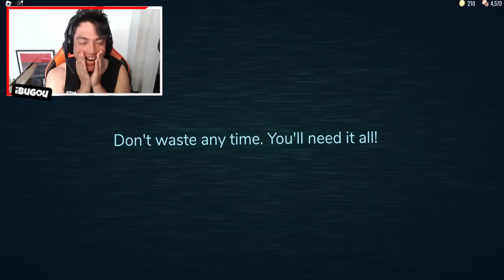Usei O Crucifixo No Seek E Aconteceu Algo Inesperado ... [ Doors + Hotel ]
Doors é o jogo mais assustador do Roblox! Passe por portas e diferentes monstros nesse jogo assustador! Vamos completar as 100 portas do jogo doors no roblox.

🎥 Vídeo de Roblox todos os dias 12:00 ~ 15:00 ~ 18:00 🎥

😗 Instragram: @iBugou

🕹️ Meus Jogos:
SlipBlox
YouTube Simulator
The Piggysons